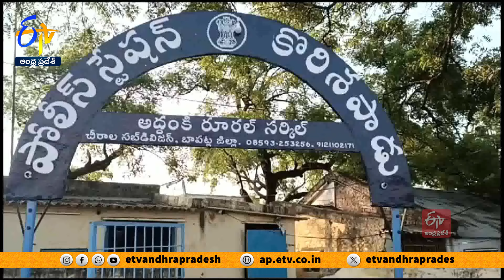బాపట్ల జిల్లాలో భారీ దోపిడీ | రూ. 39.50లక్షలు అపహరించిన దుండగలు | Massive Robbery At Bapatla Dist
బాపట్ల జిల్లా కొరిశపాడు మండలం పి. గుడిపాడు సమీపంలో. నగల వ్యాపారిని బెదిరించి... 39.50లక్షల రూపాయలను దుండగులు అపహరించారు. గుంటూరుకు చెందిన నగల వ్యాపారి పల్లం స్వరూప్ బంగారం కొనేందుకు. తనకు తెలిసిన వెంటరమణ ట్రాన్స్ పోర్ట్ కంటైనర్ లారీలో చెన్నై బయలుదేరారు. గుడిపాడు సమీపంలో దారికాచిన దుండగులు లారీని ఆపి. స్వరూప్ ను బెదిరించి కారులో తీసుకెళ్లినట్లు పోలీసులు తెలిపారు. తిమ్మనపాలెం సమీపంలో కారు ఆపి. స్వరూప్ వద్ద ఉన్న నగదు, సెల్ ఫోన్ తీసుకుని. తిరిగి గుడిపాడు సమీపంలో వదిలిపెట్టి దుండగులు పరారైనట్లు పోలీసులు పేర్కొన్నారు. కారులో నలుగురు వ్యక్తులు ఉన్నట్లు బాధితుడు తెలిపారని. అతని ఫిర్యాదు మేరకు కేసు నమోదు చేసి దర్యాప్తు చేస్తున్నట్లు పోలీసులు వెల్లడించారు